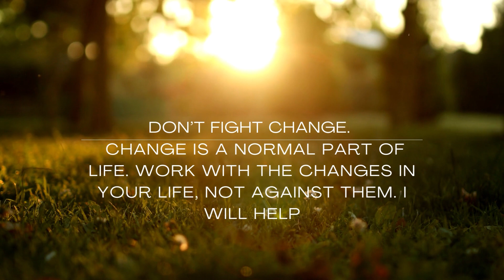Why Does Divorce Take So Long – 5 Reasons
The top 5 reasons divorces drag out:

1)   FEAR OF POVERTY. Divorcing people worry about their financial well-being. No matter how it shakes out, your financial picture will change upon divorce. As a mediator, I will help you figure out your finances for your new life while minimizing your financial anxiety.

2)  FEAR OF MANAGING YOUR LIFE ALONE. It is a lot of work to be single. That can feel overwhelming. You will surprised, though, how freeing it can feel to be in charge of your own life and not have to get anyone’s approval or agreement on how you live.

3)   FEAR OF CHANGE. Everybody has a fear of change. As your mediator, I will help you navigate this huge life transition and help build your courage to set priorities and better roll with the changes.

4)   FEAR OF RUINING YOUR KIDS. Don’t let this stop you. It is worse for children to be raised in an unhappy home than to grow up with divorced parents. Your best bet for happy and well-adjusted kids is for you role model for your kids the type of person that you want them to be.

5)   FEAR OF LONELINESS. When you get divorced, you don’t have to be lonely. There are many ways to meet people. There are volunteer groups, book clubs, Meetups, and reaching out to old friends and colleagues.